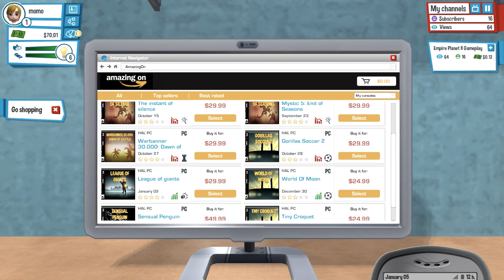youtubers life game play ep01 اللعبة الرائعة يويتوبرز لايف - الحلقة الاولى